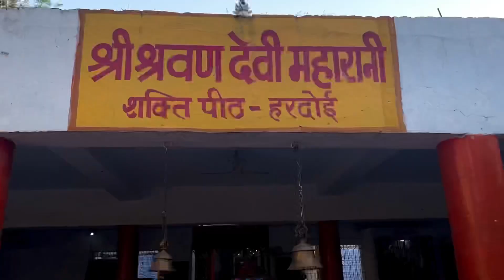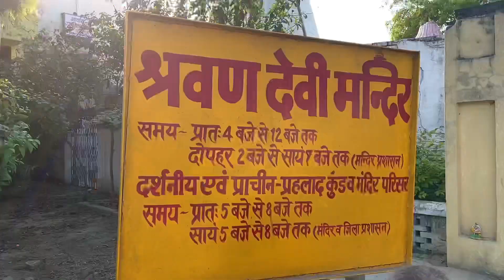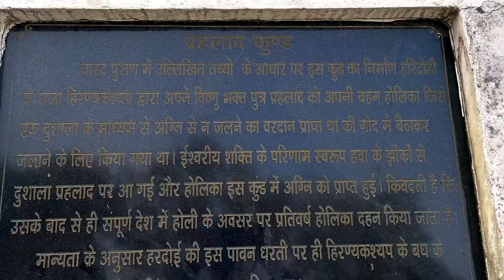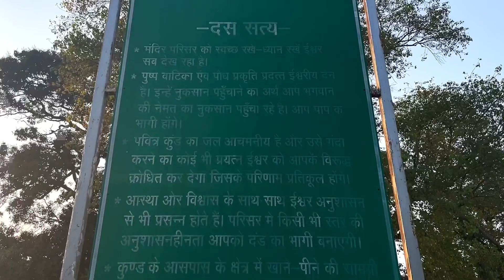Holika dahan yahi hui thi ,Jane yaha ke sare रहस्य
Holi ki Shuruat yahi se hui ,Jane yaha ke sare रहस्